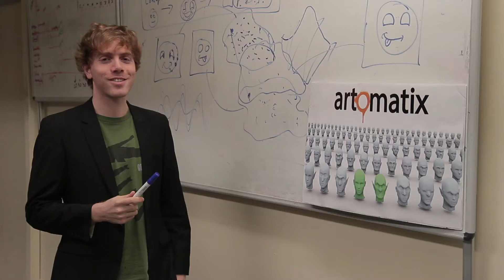Eric Risser - CTO, Artomatix (2014)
Our animation creation technology uses artificial intelligence to mimic aspects of human creativity, thereby taking the heavy lifting and repetitive work out of digital art creation.